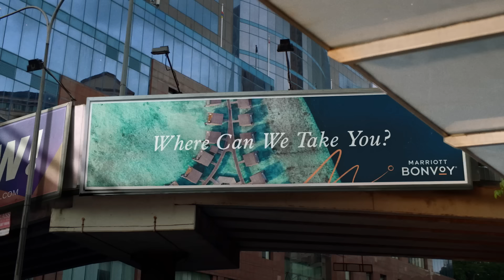The ‘Here’ Anthem | Marriott Bonvoy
Where can we take you? Here, to all the little moments you missed about travel. Join our award-winning travel loyalty program with a portfolio featuring 30 brands, 8,000+ hotels and endless experiences worldwide.